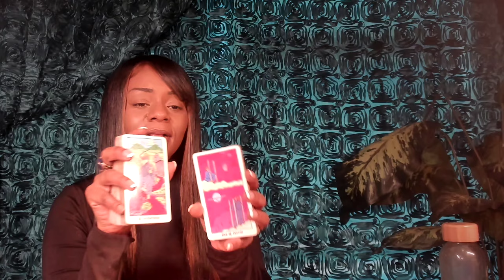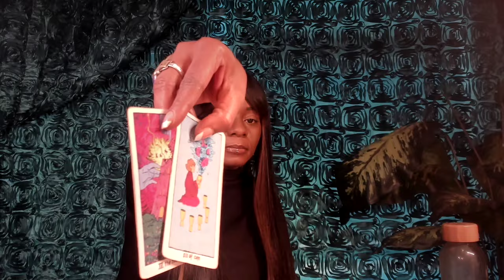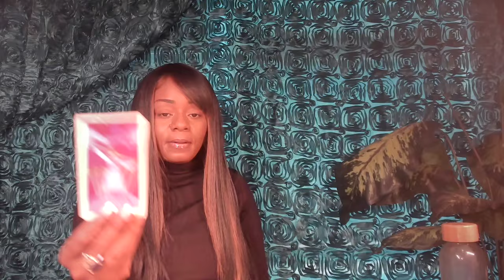Sagittarius Choosing To Nip This Attachment In The Bud Will Cause a Shat Storm| The Foyer Replay